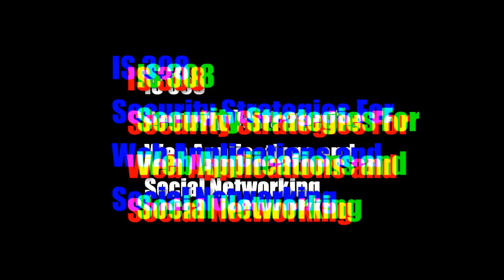Family members school project "Soviet X"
I had to help a friend with a college school project and this was the result, It was for Security Strategies in Web Applications and Social Networking. The end result was an easy A and a humored class. Hope you all enjoy it too, something a little different then the normal stuff. :3